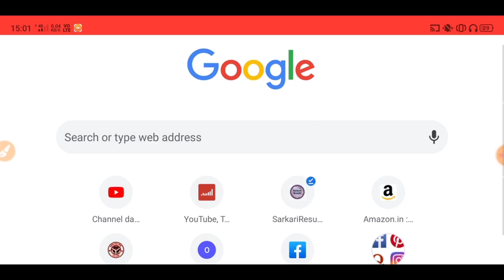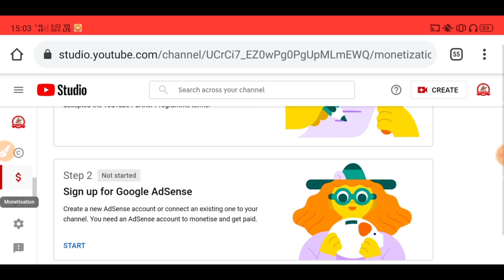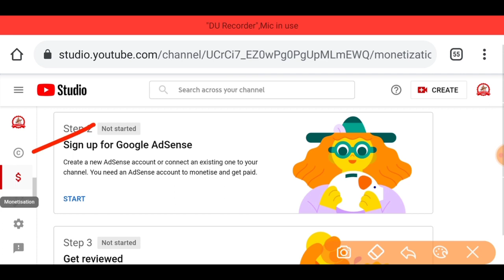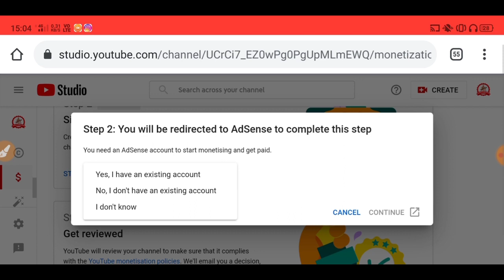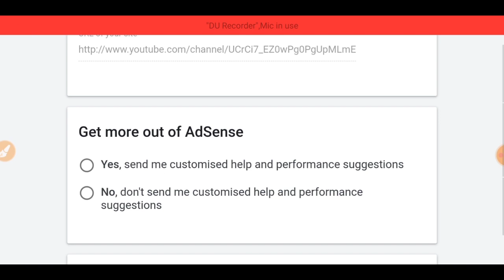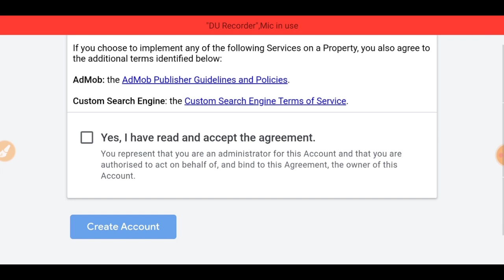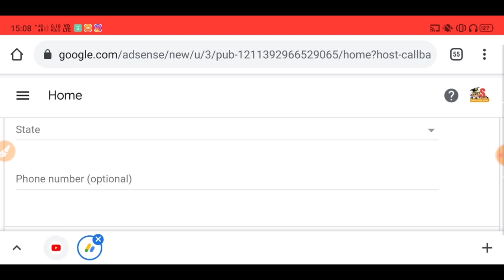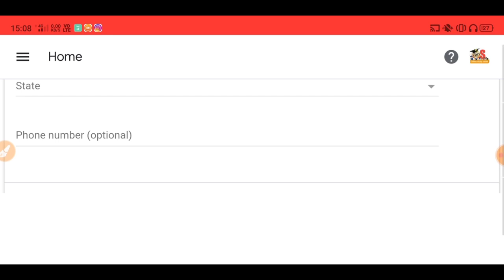Adsense Account kaise bnaye 2021 | How to create adsense account | How to monetize YouTube channel